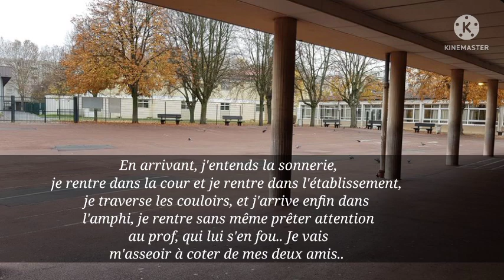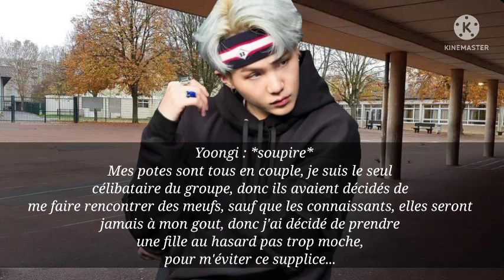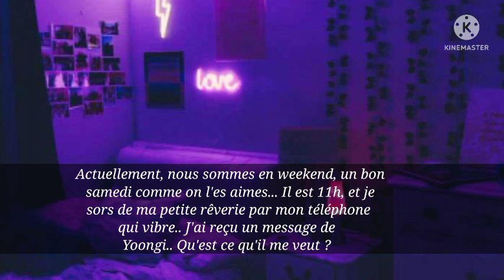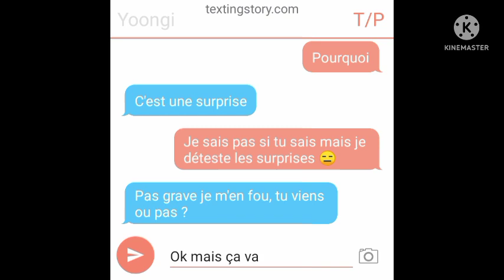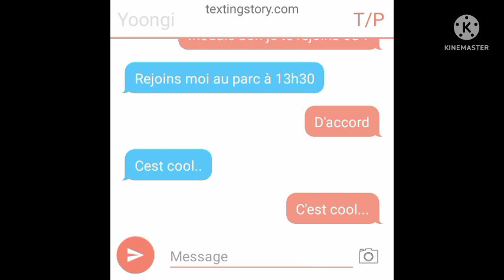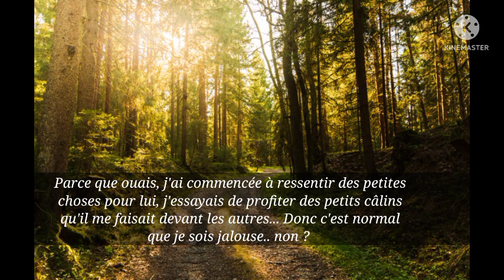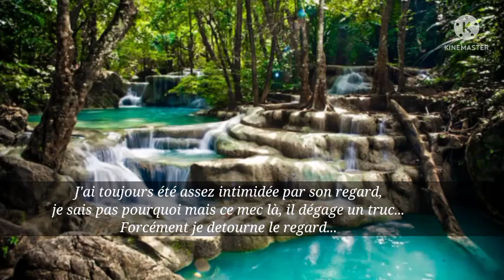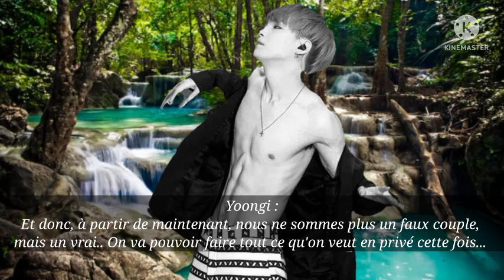One shot fr Yoongi { Fake }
J'essaie de revenir avec une petite vidéo sur notre cher Yoongi 🖤😘☺️